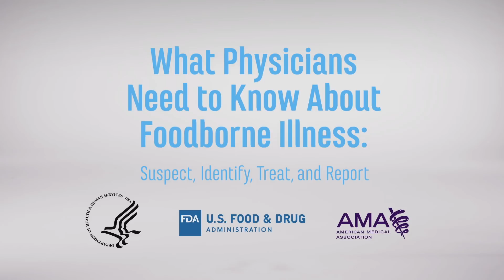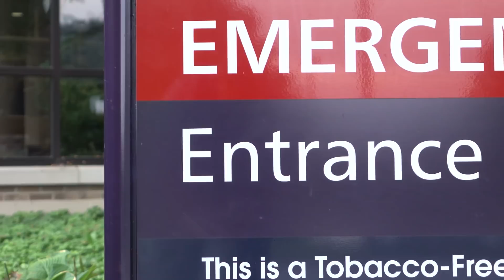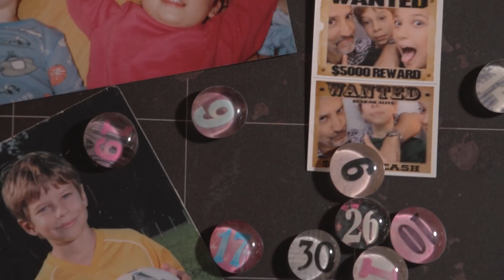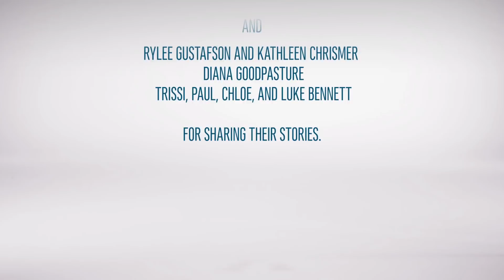What Physicians Need to Know About Foodborne Illness: Suspect, Identify, Treat, and Report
An education video for healthcare professionals that uses three actual cases to illustrate the potential severity of foodborne disease and explains a four-step process for managing patients that present with symptoms of the disease.